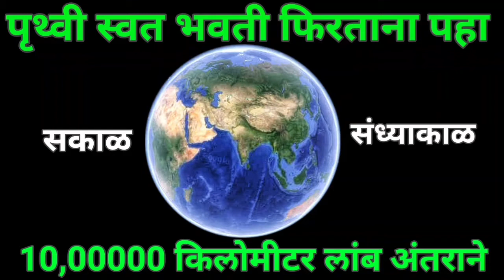पृथ्वी आकाशातून स्वत भवती फिरताना पहा | पृथ्वी कशी दिसते | earth rotation. Earth from space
पृथ्वी फिरते

पृथ्वीचे स्वत भवती  परिभ्रमण

पृथ्वी आणि चंद्र
पृथ्वी आणि जीवसृष्टी
पृथ्वीचे फिरणे स्वाध्याय
pruthvi che phirne swadhay